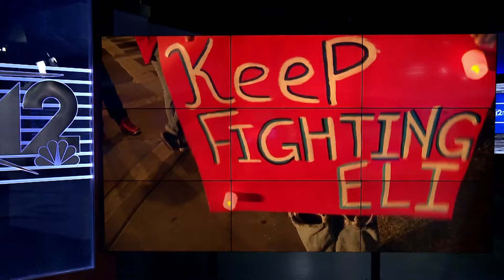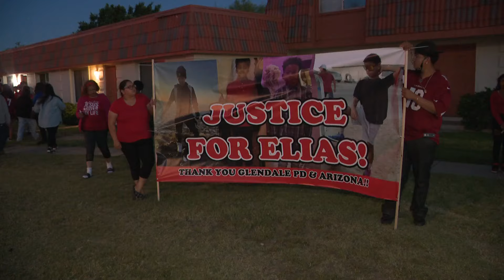The A Block: Top stories on Sunday, April 14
12News has your top stories for April 14.